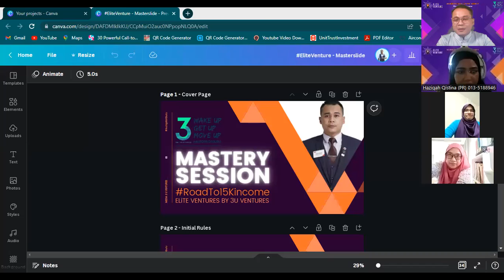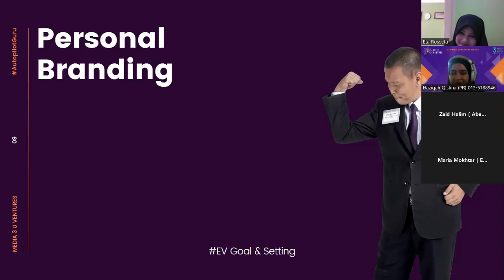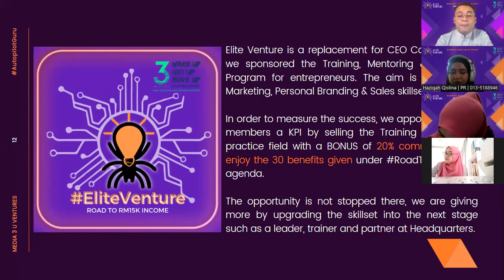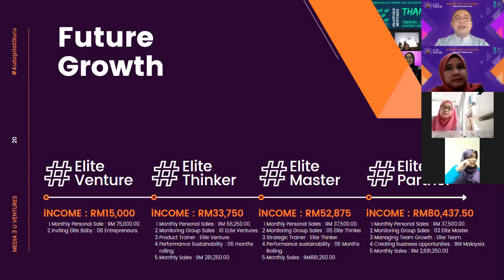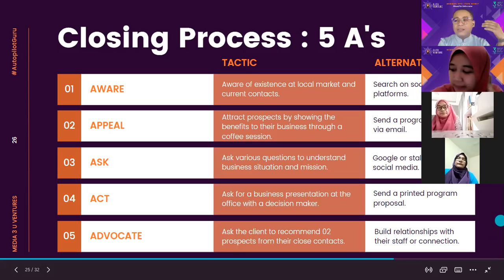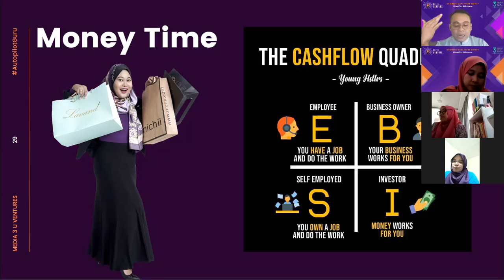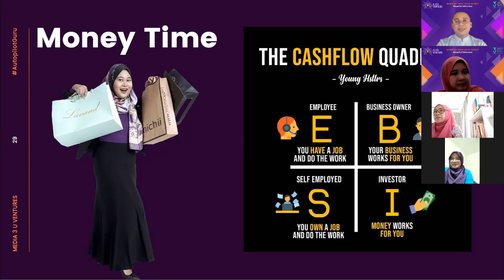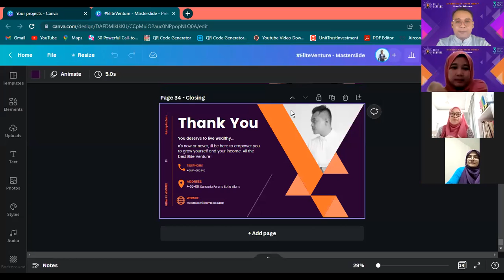EV | Pelan tindakan bisnes untuk bangunkan bisnes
[ KUASAI ALIRAN JUALAN UNTUK MENGUASAI PERKEMBANGAN BISNES ]

Leaders, feel free to ;-
2) Tekan GAMBAR LOCENG.
3) LiKE video ini.
4) Share URL link ini ke WhatsApp Group anda.

Name :
Business Type :
Location :
Facebook URL :

Kimmie Abdullah,
[ Business Management Consultant ]